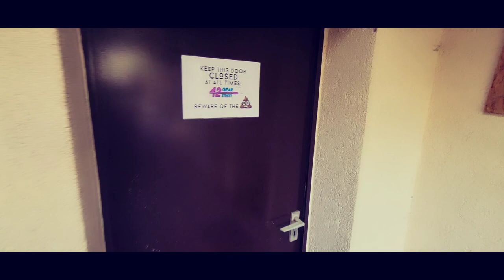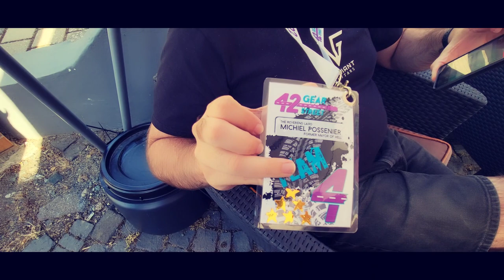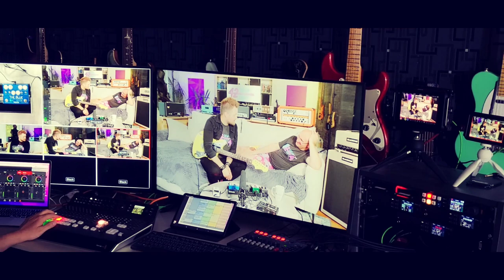My Last Day in Germany ‐ 42 Gear Street Tour & Interview With Henning Pauly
42 gear street 4! What a cool event. Cool content coming soon from all channels that attended the event. Special thanks to Henning Pauly and Leslie for their hospitality and all the great staff that made it happen!

Please consider supporting the channel by donating to the tip jar down below and clicking on the Amazon links, this really helps to support the channel and bring you guys better content from me.

Some of My Gear:
Deluxe Nashville Tele
Positive Grid Spark
Joyo British Sound
Kimafun Wireless
Marshall Origin 50 Head
PRS SE Custom 24
Line 6 Helix
Player Plus Telecaster
Fulltone OCD
BB Preamp
RC Booster
EP Booster
TC Hall Of Fame 2
Boss Katana Mkii
NUX Steel Singer Pedal

Camera and Audio Gear I Use:

Sigma Lens
Sigma Lens 2
Shotgun Mic
Focusrite ISA One Pre